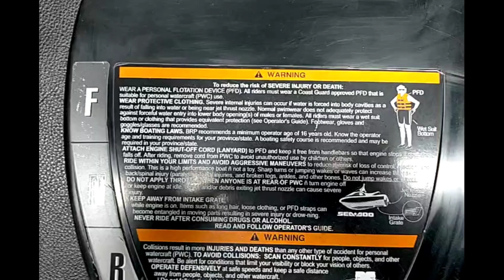SEADOO RXP '07 OEM BOX DOOR (269500928) Used [S2802-24]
シードゥ RXP 2007年モデル 純正 BOX DOOR (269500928)  [S2802-24]